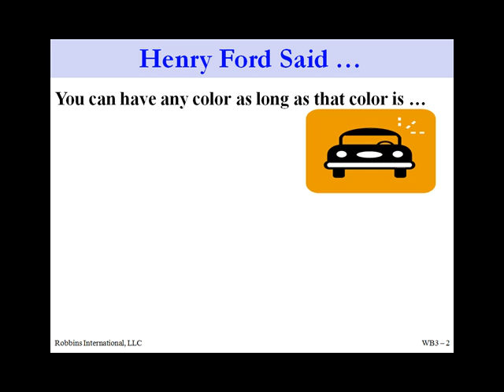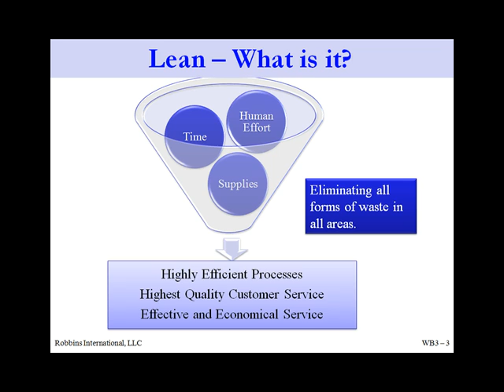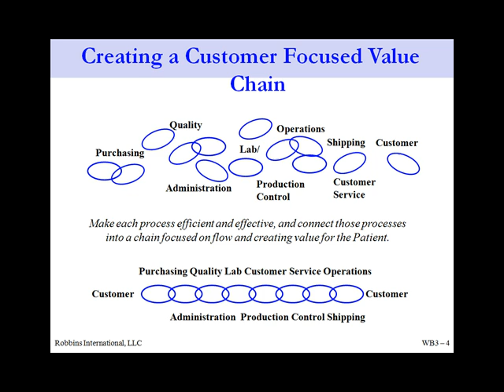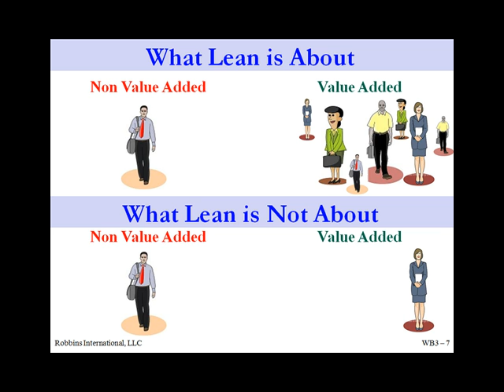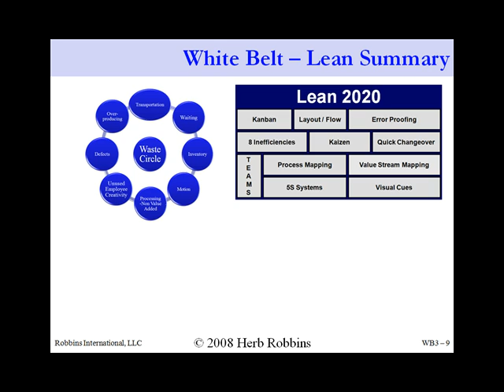Lean Six Sigma White Belt - Lean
This video will describe Lean and introduce both the Lean Building Blocks and acronym DOT WIMP U which will help you to remember 8 different types of inefficiencies that exist in all environments.  This module is part of the Lean Six Sigma White Belt program.  for additional information on how you can obtain your FREE White Belt.